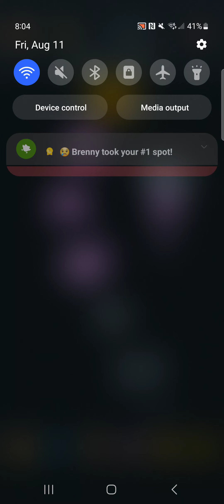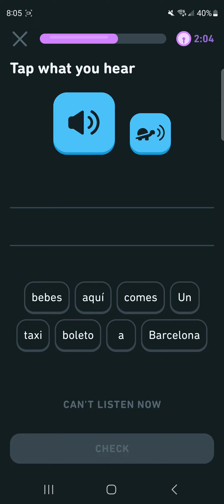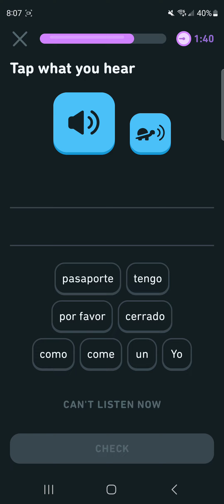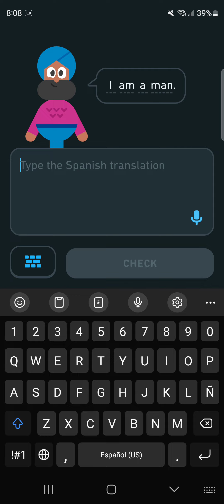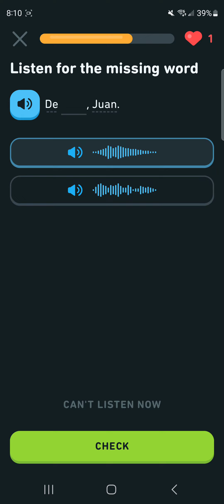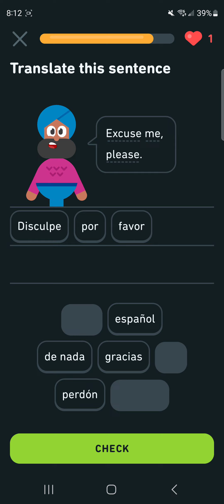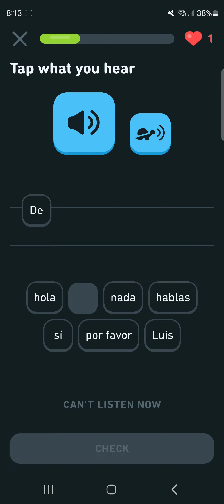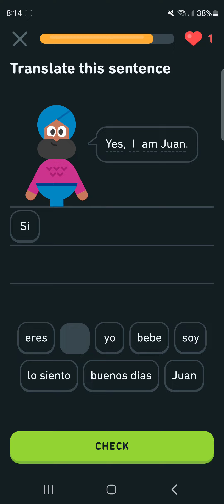more español because I like it